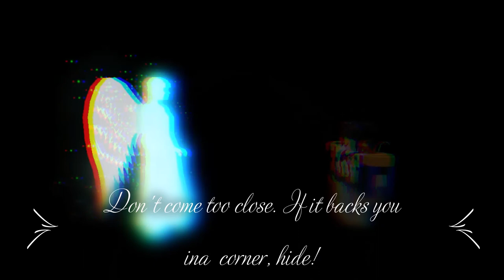Me & Black Gets Revenge on @nathan_hickman in Roblox Doors shorts | Roblox Doors Animation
that means I'm getting @nathan_hickman revenge for killing me with seek and I was gonna make a Guiding Light by @JamFleecy, but I couldn't find it. so I use a different version of me

CREDITS:
►Made by TimHD
Support @PghLFilms

0:00 Start
0:54 Reference